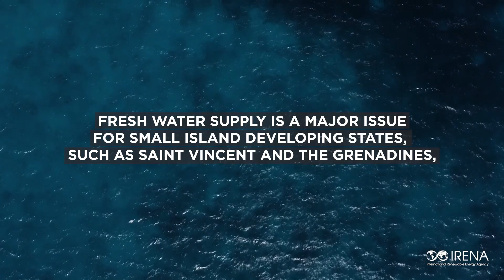Securing Access to Affordable, Reliable and Clean Water in Saint Vincent and the Grenadines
St. Vincent and the Grenadines, like other SIDS, face water scarcity challenges which are exacerbated by natural disasters and climate change impacts. The video highlights how the Government of St. Vincent and the Grenadines has sought to enhance water security, build resilience, and reduce energy consumption through the implementation of a solar powered reverse osmosis desalination pilot project in the outer island of Bequia. The desalination plant, which has the capacity to produce 34,560 gallons of potable water for approximately 1000 inhabitants has improved the quality of life and livelihoods of the community including the health, education, fishery, and tourism sectors by significantly reducing the cost and improving the availability and quality of the water. With appropriate financing, the long-term plan is to increase the size of the solar PV system and to replicate to the other Grenadine islands of Mayreau, Union Island and Canouan.